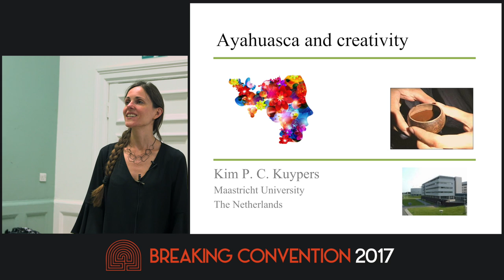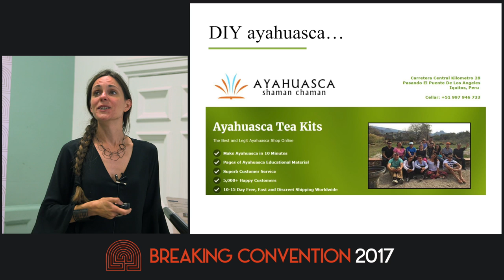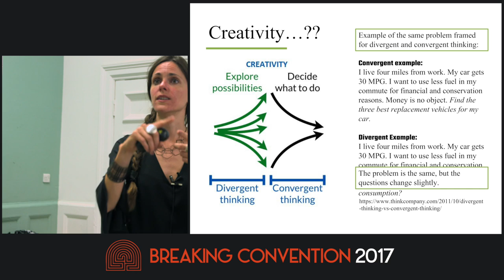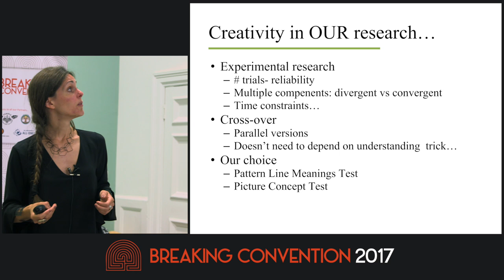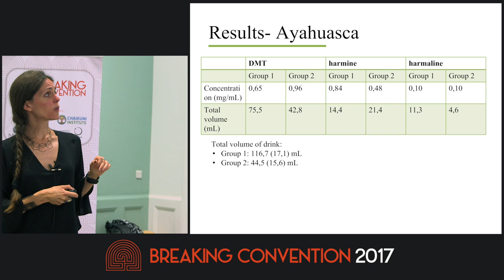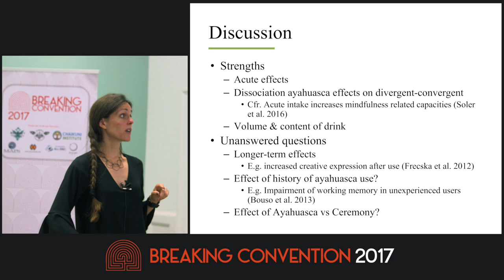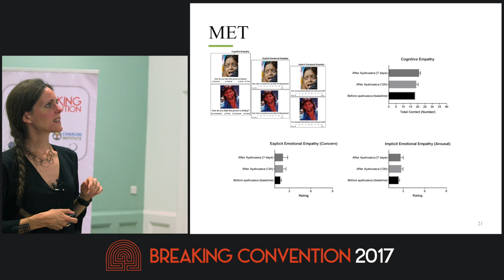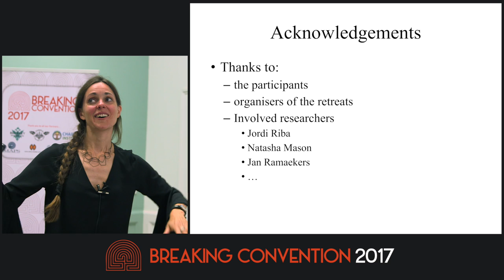Kim Kuypers - Ayahuasca And Creative Thinking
Ayahuasca is a South American psychotropic plant tea traditionally used in Amazonian shamanism. Recently it was shown that ayahuasca reduces judgmental processing and inner reactivity, classic goals of mindfulness psychotherapy. Related to this, we investigated the effects of ayahuasca on divergent thinking, since this mode of thinking can enhance and strengthen psychological exibility by generating new emotional and cognitive strategies. Findings showed that ayahuasca enhances creative divergent thinking, suggesting that ayahuasca can increase psychological exibility, which may facilitate psychotherapeutic interventions and support clinical trial initiatives. Next to the acute effects, we are currently investigating whether these positive effects on divergent thinking are longer lasting.

4th International Conference on Psychedelic Consciousness

The Temple of the Way of Light is a pioneering ayahuasca retreat center that works with indigenous Shipibo male and female healers in the heart of the Amazon rainforest. The Temple emphasises integration as a pillar of the healing and personal growth process, providing a strong network of support during and after the retreats. Via collaborations with ICEERS and the Beckley Foundation, the Temple is also at the forefront of psychedelic research.

The Chaikuni Institute is a non-profit association established by the Temple of the Way of Light. It aims to complement the personal healing work facilitated by the Temple with social justice and environmental rights advocacy and action. Chaikuni focuses on empowering and accompanying grassroots projects and initiatives that are defined by the needs of the inhabitants of the amazon rainforest themselves.